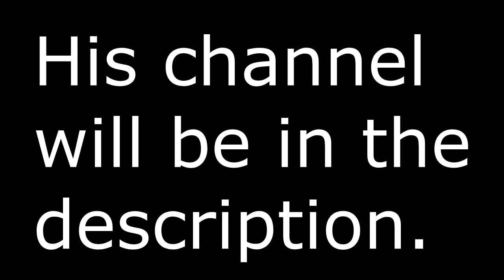CPS MOD RELEASED + Montage "QuickDrop"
Server: Pvplounge